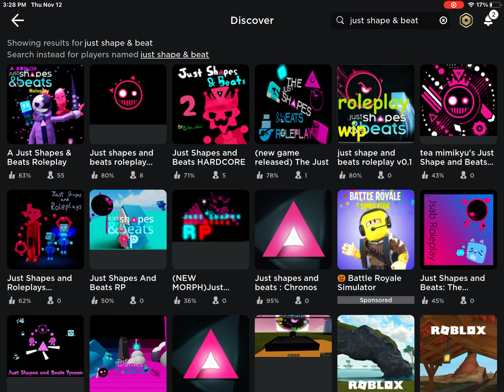Roblox just shape & beats | Just shape & beat 2.0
i didn’t died for real, i dodge so almost certainly good, i am proud
i didn’t died, Laser tried killed me at almost i died.
i say. in per 1 weekly